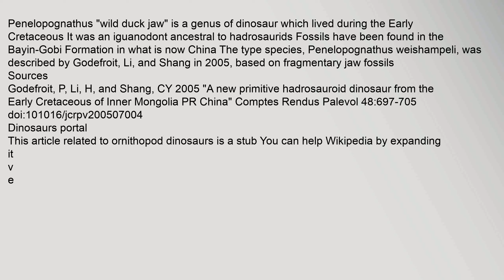Penelopognathus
Sources
Dinosaurs,portal
This,article,related,to,ornithopod,dinosaurs,is,a,stub,You,can,help,Wikipedia,by,expanding,it
v
e
penelopognathus,Penelopognathus